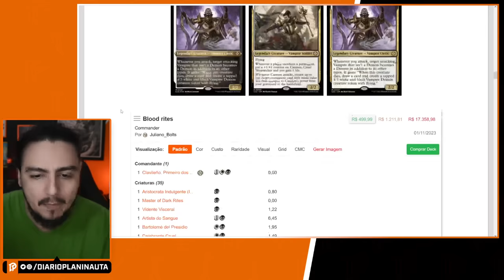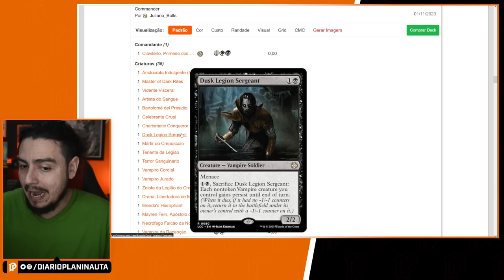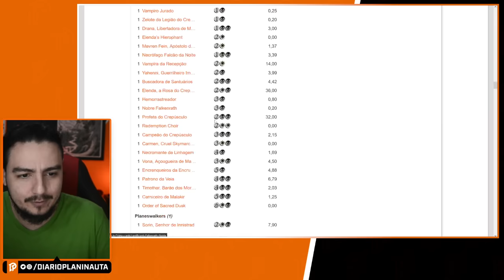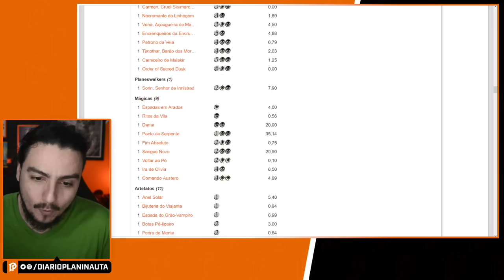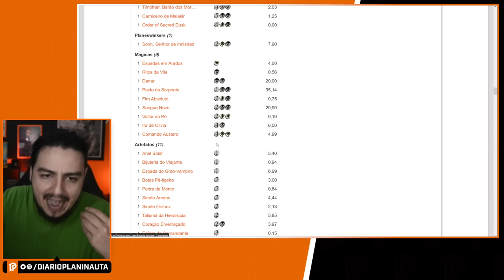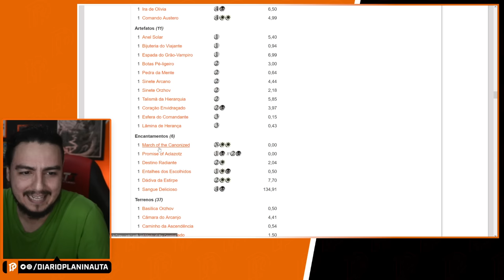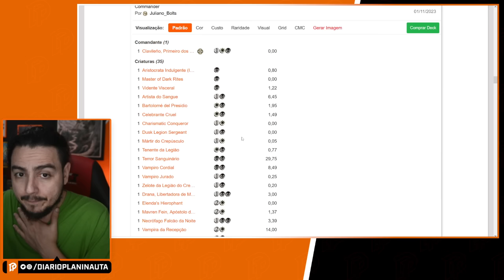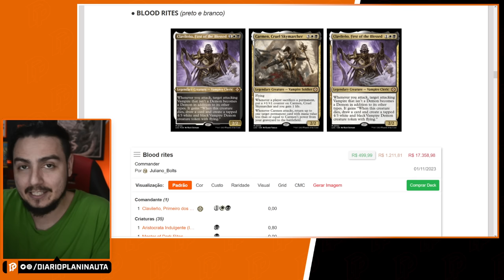ANÁLISE DO DECK DE VAMPIROS DE AS CAVERNAS PERDIDAS DE IXALAN